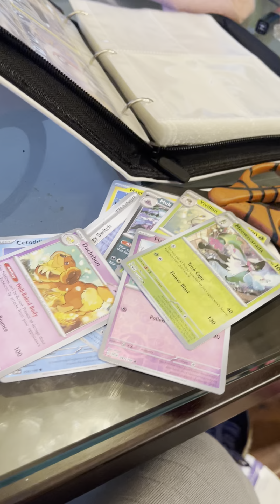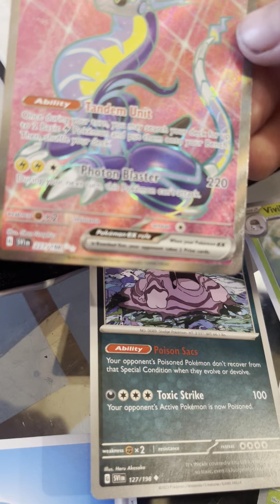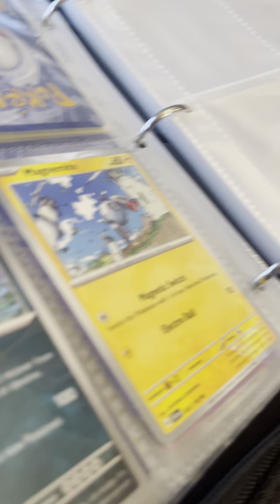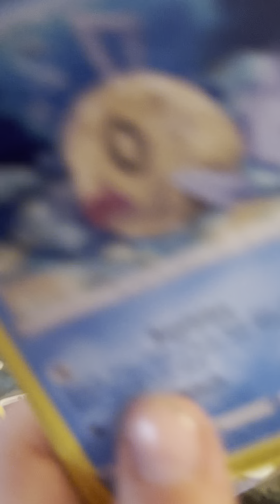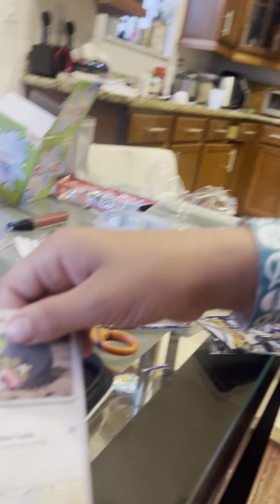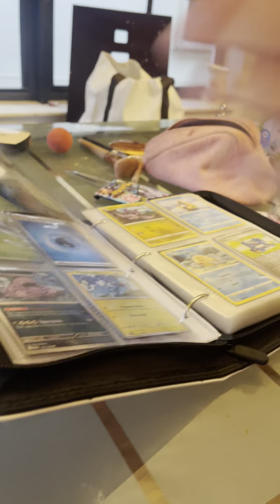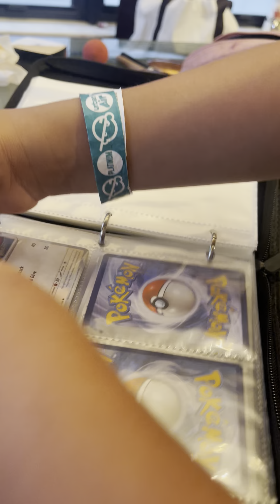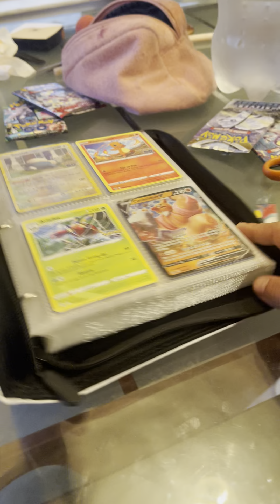March 2, 2024